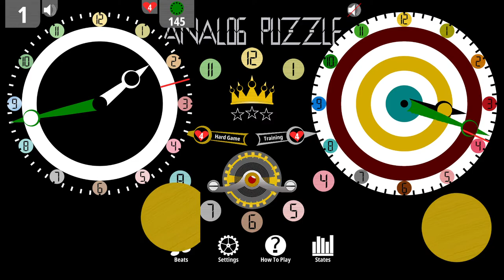Analog Puzzle - Official Trailer.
A challenging and educational game for analog watch learners.

The game has two endless modes called Training and Hard Game.